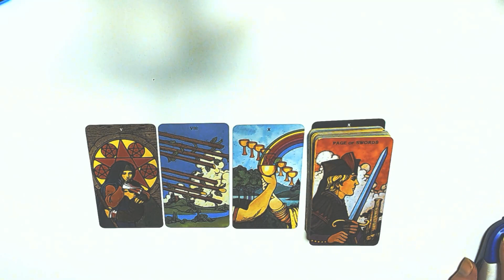PART 2 OF 3 FOR TODAYS TAROT CARDS 5-1-2023-NEWS COMING IN FAST!